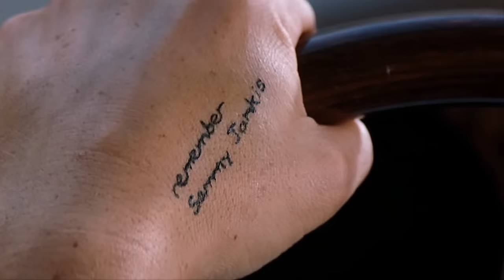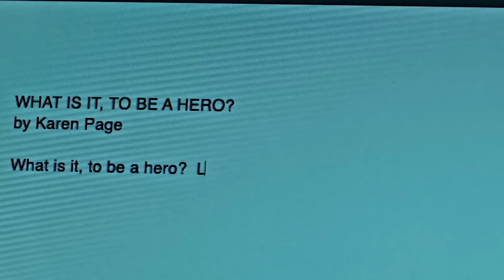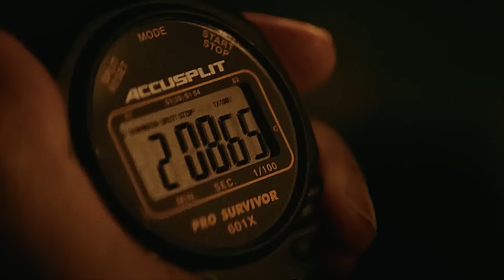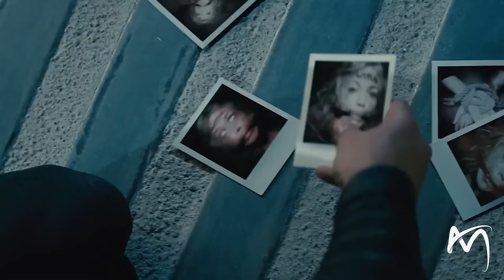As melhores mensagens de filmes | Melhor Vídeo Motivacional (Motivação 2023)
Esse vídeo deu um trabalho enorme , com mais de 60 filmes !
Chave pix para doações: a1606f5e-b96a-4b69-9e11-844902d42bce

 This beat will make you cry. prod Raspo
Flight - Man of Steel - Epic Orchestral Cover

Software: Adobe Premiere , After Effects.

 - Ela - Questão de Tempo - Sex Education - As Vantagens de Ser Invisivel - blade runner 2049 - Interstellar - 500 dias com ela - Ela - As Vantagens de Ser Invisivel - O curioso caso de Benjamim Button - Interstellar - Doutor Estranho - Peaky Blinders - Dunkirk - Memento - Inception - Poder Alem da Vida- A Vida Secreta de Walter Mitty - Logan - Game of Trones - Star Wars O ultimo Jedi - Star Wars Episodio 6 - Senhor dos Aneis - Harry Potter e a Ordem da Fênix - Homem Aranha 3 - Falcão e o Soldado Invernal - Star Wars Episodio 3 - Capitao America Guerra Civil- DUNA - Universo Cinematografico Marvel - Liga da Justiça - Batman VS Superman - Mulher Maravilha - Daredevil - Unisero Homem aranha - Eternos - Wakanda - Batman O Cavaleiro das Trevas Ressurge - Joker - Encontros e Desencontros - Demolition - Taxi Driver - Clube da Luta - Driver - Arremessando Alto
O homem de Aço - Forrest gump - as aventuras de pi - Antes de Partir -Velozes e Furiosos 6 - Rush - No Limite da Emoção